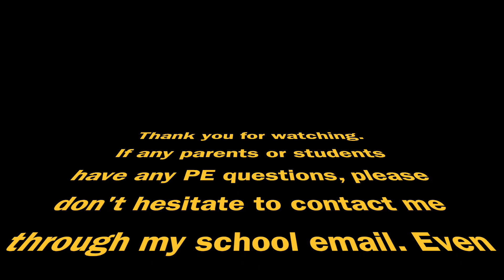Footy Golf with Mr. B & Hamish Hartlett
A fun game for young and old!